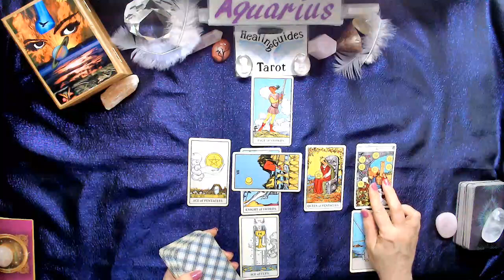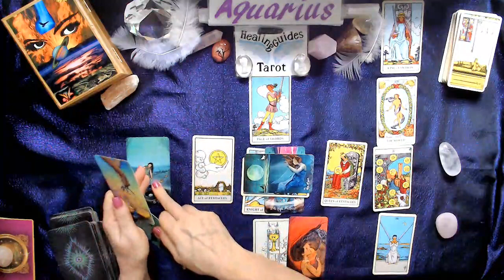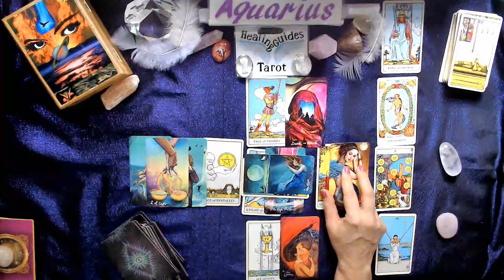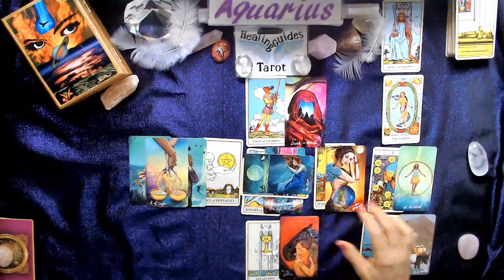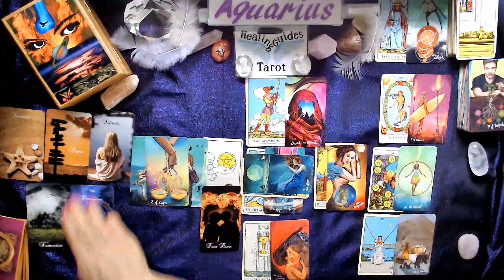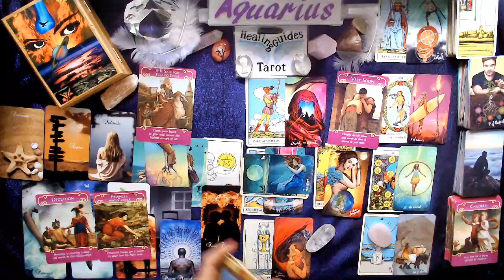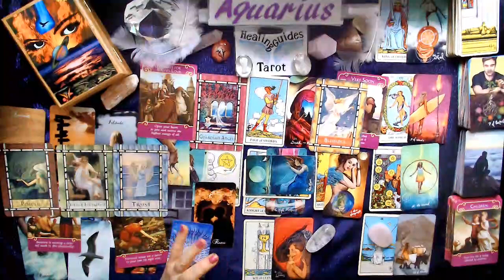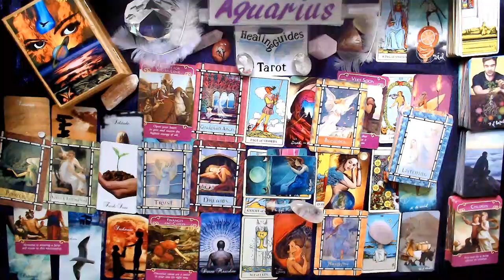Aquarius November 2020 Love Reading Deep Love Connection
This Soulmate Connection Will Definitely Come Together In Divine Timing